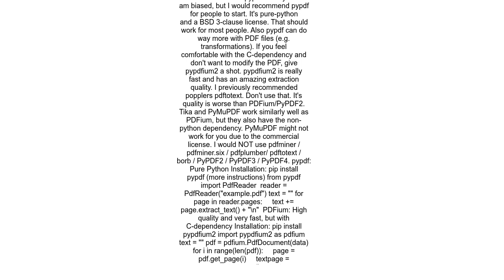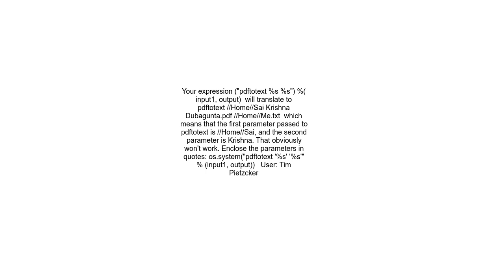Read PDF in Python and convert to text in PDF